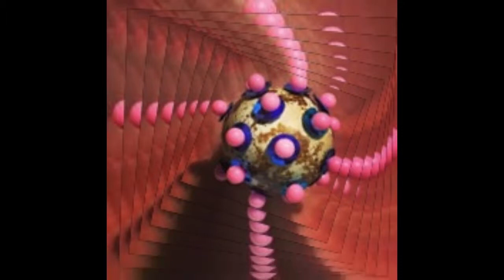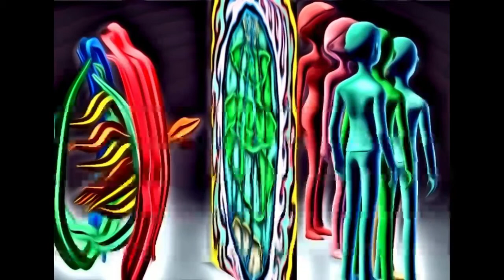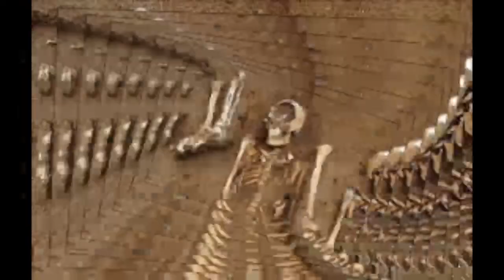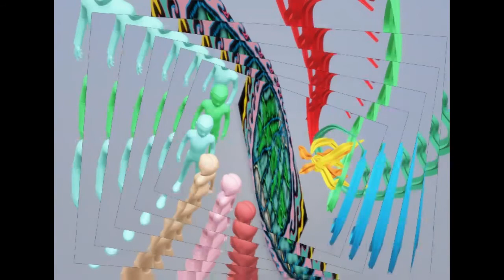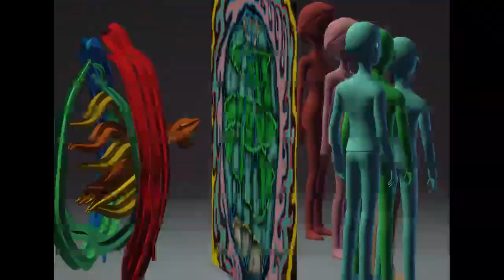Borism 3D P: One Step in the future par Boris M et Mounir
Je vous invite à voyager dans le temps pour réfléchir sur les Pandémies,le nucléaire,la guerre et la paix au travers d’événements historiques et actuels marquants (point de vue français)images chocs pouvant heurter la sensibilité de certain(e)s.Covid,Covid replicas de Lorenzo Saa,Peste,Hiroshima et Tchernobyl,la révolution française,le Christ sur la croix,les Gaulois,Jurassic Park,le Big Bang,l'espace temps pour les images retouchées artistiquement.Dessins et portrait de moi même et Mounir en Paint 3D.
musique:One step in the future par Boris m et Mounir
Tracklist:  mini mix d' Asot 973:
1 Aximo-The Mind
2 Alpha 9-Tell Me
3 ReOrder feat Bo Bruce-We are the World
4 Eugenio Tokarev-Melifluo
5 Armin Van Buuren & Nicky Romero feat Ifimay-I need  you to Know
6-Above & Beyond et Armin Van Buuren-Show me Love (A & Z remix)